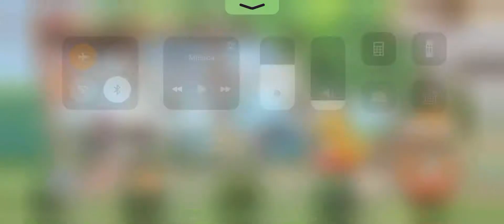Pokémon Café Mix - Nivel 363